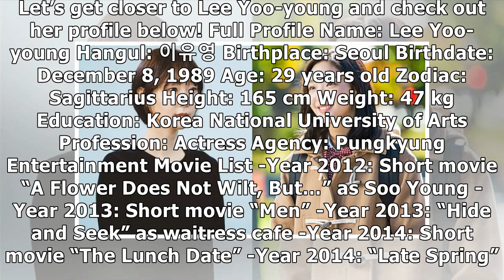Everything You Need to Know About Tunnel Main Actress Lee Yoo-young